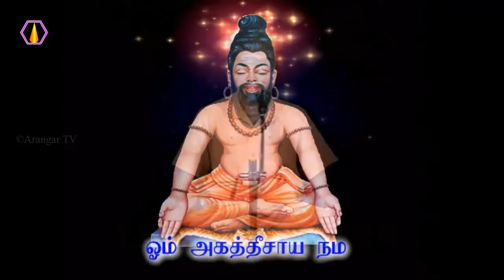உடம்பின் தத்துவம் பற்றி